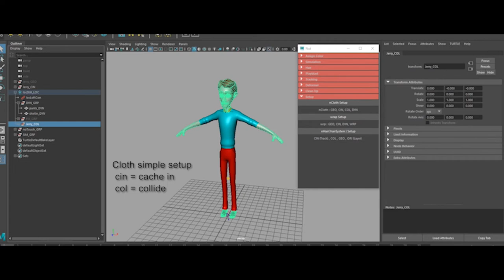NutchaT - CFX showreel 2021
I'm mid character fx artist. This video combine my personal Xgen groom, Ziva muscle and Houdini project with Animation Feature Film (My Little Pony).